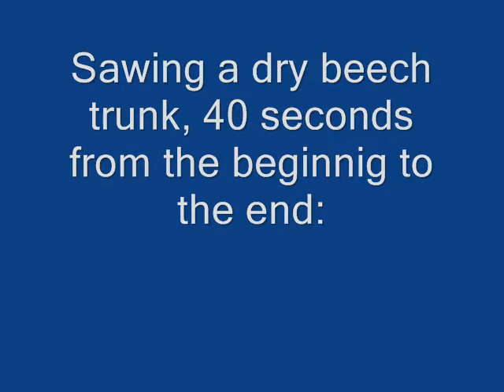The Power of the Fiskars SW75 Telescopic Saw